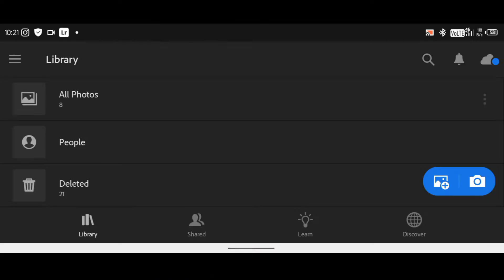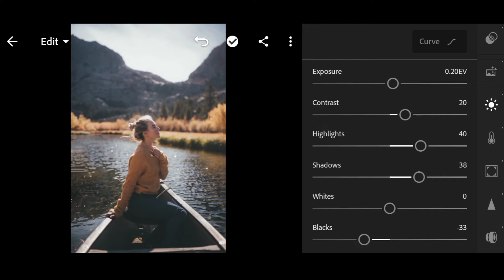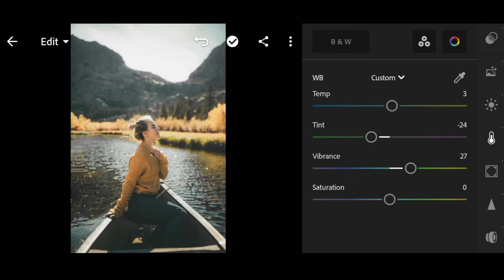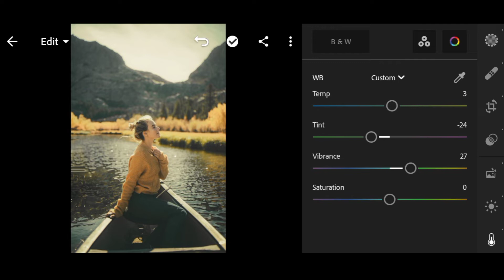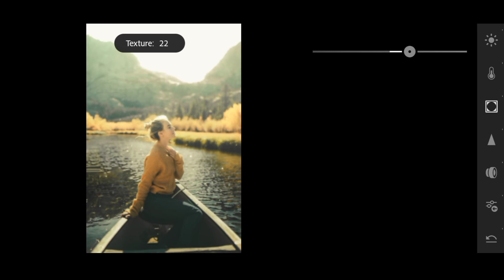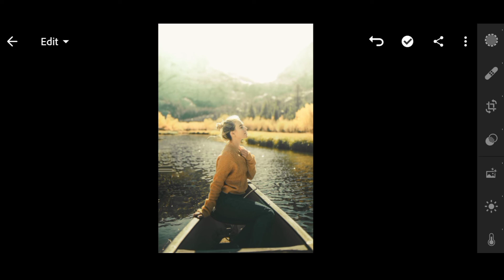How To Add REALISTIC FOG In LIGHTROOM Mobile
In this Adobe Lightroom tutorial I will show you an easy way to add realistic fog in lightroom mobile in some simple method add like Dreamy fog.

इस एडोब लाइटरूम ट्यूटोरियल में मैं आपको लाइटरूम मोबाइल में यथार्थवादी कोहरे को जोड़ने का एक आसान तरीका दिखाऊंगा जैसे कि ड्रीमी फॉग।

lightroom editing
lightroom presets
lightroom magic
lightroom landscap color grading
lightroom tutorial
lightroom magic photo editing
lightroom mobile
lightroom mobile tutorial
fog effect lightroom mobile
mobile
editing on mobile
how to create light rays in mobile
edit photo in mobile